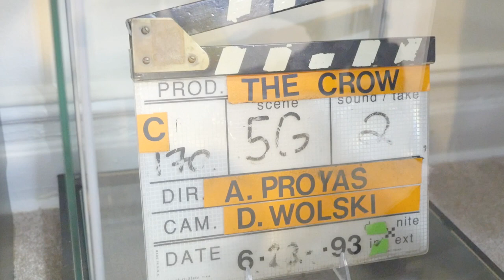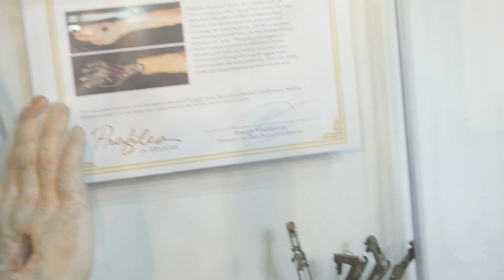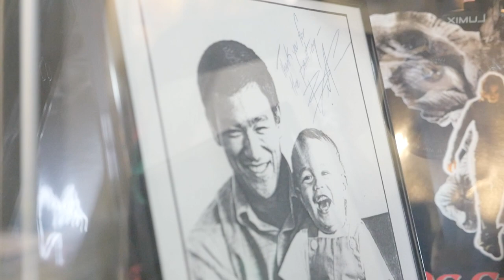Bruce Lee interview | Top Brandon Lee Crow Collectibles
In this Third Bruce Lee interview with Hector Martinez, Bruce Lee Collector, Hector discusses his top 3 Brandon Lee and Crow collectibles with Charles Damiano. Hector shares with us his original Brandon Lee autographs, Rare Crow Yoyo, mechanical Crow prop arm used by Brandon Lee in his meeting with “Fun Boy” one of the Crow villains in the movie and the clap board used on the set of The Crow and much more…

Hope you enjoy this video as we walk through Hectors Bruce Lee Gallery of rare items!

BEST ENTER THE DRAGON items:
*Enter the Dragon 40th anniversary Blu-Ray DVD Collector’s Edition

There is no additional charge to you! Thank you for supporting the Channel, so I can continue to provide you with free content and episodes each week!  THANK YOU FOR YOUR SUPPORT!

CLIP DESCRIPTION:
Eric (Brandon Lee) visits Fun Boy (Michael Massee) and tells him a joke before enacting his revenge. This clip shows the collectible mechanical arm prop that sits in Hector Martinez’s Bruce & Brandon Lee Collection!

FILM DESCRIPTION:
Based on the graphic novel by James O'Barr, this fantasy follows Eric Draven (Brandon Lee), a rock musician who is murdered along with his fiancée, Shelly (Sofia Shinas), by a group of marauding thugs who terrorize the decaying city in which they live. One year to the day after his death (which happens to be Devil's Night), a mystical crow appears at Eric's grave; Eric rises from the dead and, with the bird as his guide, goes on a mission to avenge himself against Top Dollar (Michael Wincott), the leader of the gang who killed him. Star Brandon Lee was killed while filming a scene in which he was shot with a shell from an improperly cleaned gun that was supposed to be loaded with blanks. Like his father, martial arts superstar Bruce Lee, Brandon was fated to enjoy his greatest popular success after his premature death.

CREDITS:
TM & © Miramax Films (1994)
Cast: Brandon Lee, Michael Massee
Director: Alex Proyas
Producers: Sherman L. Baldwin, Caldecot Chubb, Gregory A. Gale, Grant Hill, James A. Janowitz, Jeff Most, Edward R. Pressman, Robert L. Rosen
Screenwriters: James O'Barr, David J. Schow, John Shirley